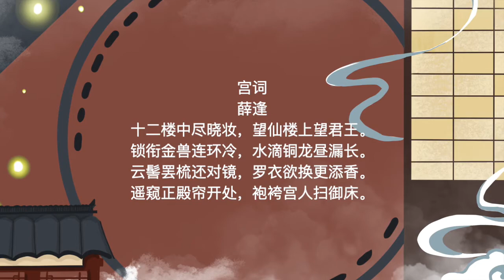300 poems of the Tang Dynasty 宫词 A PALACE POEM 薛逢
300 poems of the Tang Dynasty 宫词 A PALACE POEM 薛逢 唐诗三百首 第六卷 七言律诗 53首